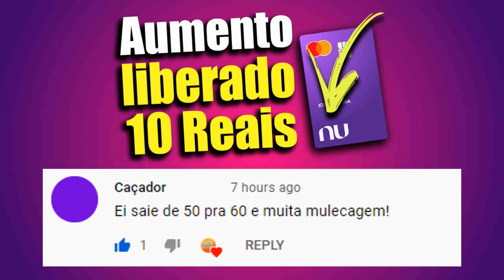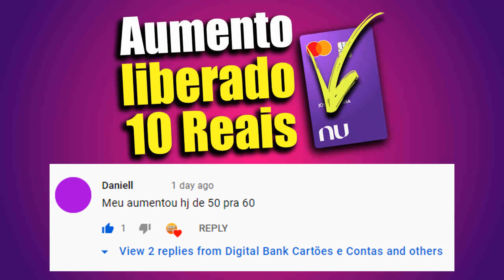NUBANK ESTA LIBERANDO OS AUMENTOS DE LIMITES E OS CLIENTES NÃO ESTÃO GOSTANDO NADA DESSE AUMENTO.